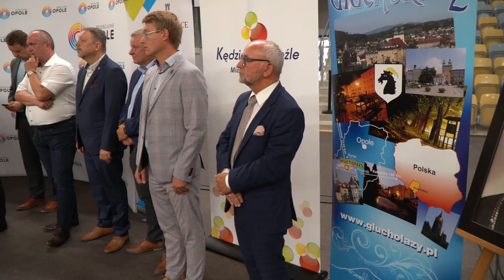Kolejna pomoc uchodźcom od fundacji Tzu Chi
Tajwańska organizacja Tzu Chi Foundation przekaże 3 miliony złotych na pomoc dla najbardziej potrzebujących ukraińskich rodzin uchodźców przebywających na terenie naszego województwa. Wsparcie w wysokości tysiąca złotych na osobę w postaci bonów zakupowych otrzymają nie tylko Ukraińcy mieszkający w Opolu ale także w 14 innych gminach. Akcja wydawania kart rozpocznie się jutro /wtorek 26.07./ a zakończy w piątek 29 lipca. Dziś w Stegu Arena Opole z udziałem samorządowców i wolontariuszy odbyła się konferencja, na której omówiono harmonogram akcji.